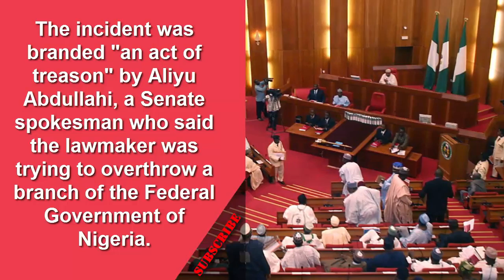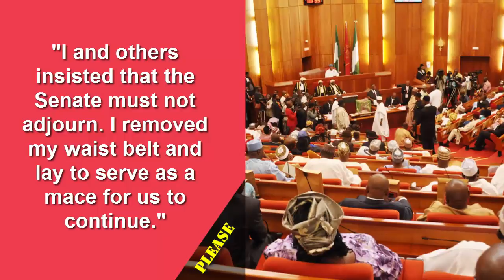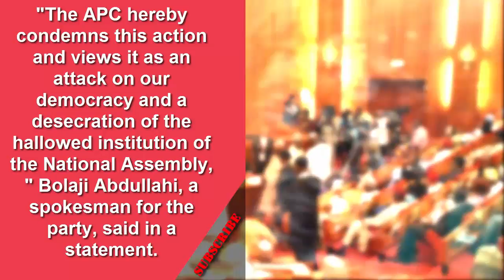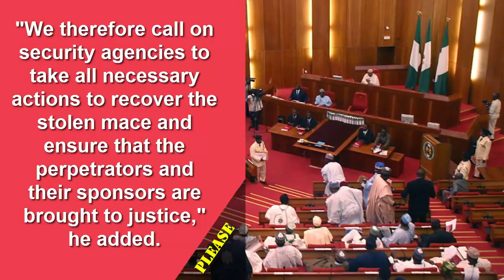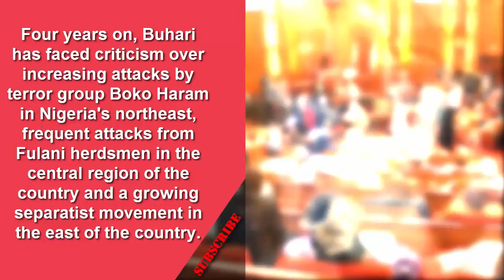What happened in nigerian senate mace - nigeria senate mace - nigerian senate fight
nigeria senate nigerian senate nigeria senate today nigeria senate mace nigerian senate mace senate hearing today.

nigeria senate fight nigerian senate fight senate senate mace senate live the nigerian senate nigerian senator senator omo agege.

channels tv live ovie omo-agege nigeria senate news nigerian senate news today mace nigeria news nigerian senate news senate president of nigeria buhari senator shehu sani news nigeria senate nigeria senate of nigeria nigeria senate president.

breaking news omo agege senator shehu sani breaking news in nigeria mace meaning nairaland tobi cee c bbnaija.